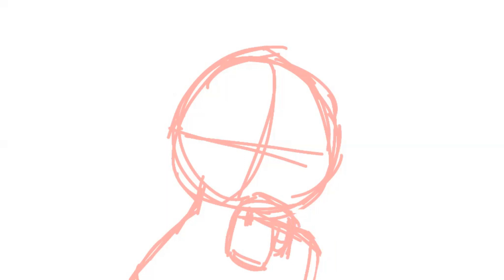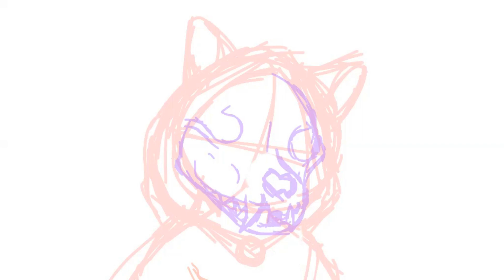Attack - speed drawing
Video editor: Blender
Art programm: Ibis Paint and Paint Tool Sai
Real time: 52 min

Desenhos Estranhos de Uma Página Estranha (Facebook)
@EmyArtAccount (Twitter)
EmyMon (Furaffinity)
Akemi_Kaka (DeviantArt)
Emy (Pixiv)
justletmeputthenameiwantto (instagram)